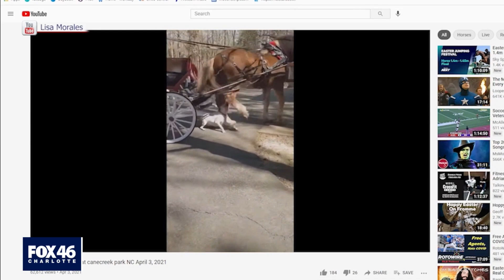Horse attacked by dog begins road to recovery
Fox 46 spoke with the owner of "Queen Charlotte," a carriage horse who was attacked by a dog in Union Country at Cane Creek Park.